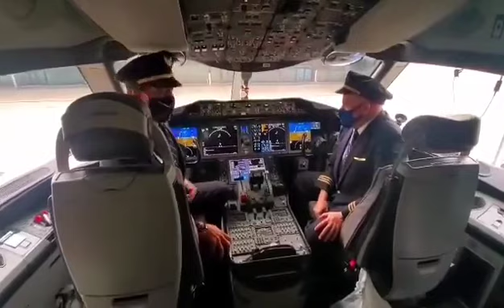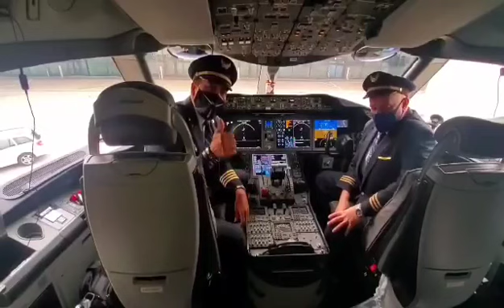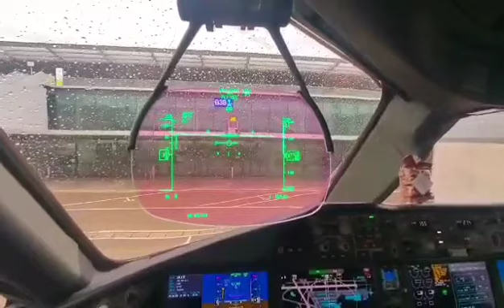A message to Zechariah from some of United Airlines’ finest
United Airlines pilots give a message to Zechariah